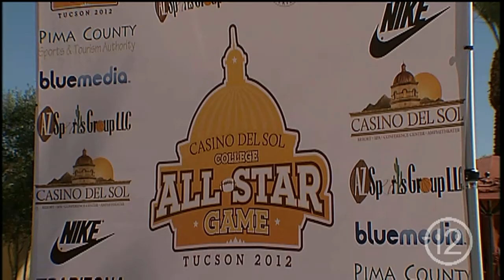Tomorrow's NFL Stars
Casino Del Sol teams with AZ Sports Group, LLC to bring college all star game to Kino Sports Complex. Produced for a show called, "Tucson Now" on Tucson 12.